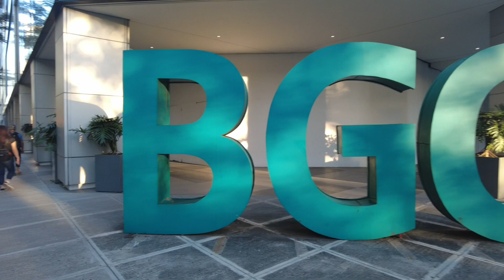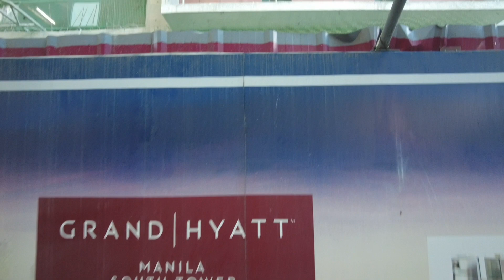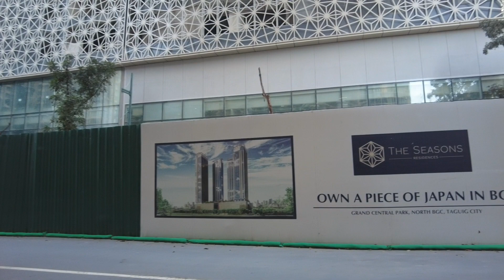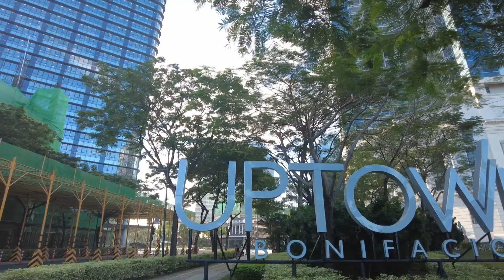[4K] BIGGEST NIKE STORE IN BGC TAGUIG MANILA PHILIPPINES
[4K] BIGGEST NIKE STORE IN BGC TAGUIG MANILA PHILIPPINES Walk Tour in BGC a pure walking tour experience with real ambience sounds.
In this walk tour you will experience how it look like on morning time .This Business Hub Has been Drastically Progressive when it comes to business and Leasure.This City i find Some Places Like in Yokohama, Tokyo in JAPAN !. When this Pandemic Is Over I will take you to My city In Japan Soon !. Watch it in 4K or HD! Just Set The Settings to 2160P 0r 1080p60fps .No talking, just vlogging, no music, just a pure walking tour experience with real ambience sounds.
WALK TOUR VLOG MANDALUYONG CITY GREENFIELD DISTRICT NOVEMBER 2021 NEW UPLOAD DJI OSMO POCKET 2 BARANGKA DRIVE MANDALUYONG CITY PANTALEON BRIDGE MANDALUYONG - MAKATI VIRTUAL WALKING SLOW WALK MANILA PHILIPPINES WALK TOUR ULTRA are owned by our contents Unautheco and our contents are solely owned by This channel. Dian content such as reposting, redistributing, inserting clips to your videos, reaction videos, or reuploading to a new channel without prior permission is a criminal offense under the Copyright Law For business inquiries, please send us an email. © 2021 Diane Tanseco, All Rights Reserved November 2021 " - CTTO ★★★ Channel Support ︎ ▶ ︎ ▶ ︎ ★ Want to help SUPPORT my channel, Any Amount Of Donation will HELP And Highly Appreciated | Thank you in advance ❤️❤️❤️ -▶ ︎ PAYPAL

-︎ BDO Accout Name Decoroso Tanseco Jr BDO Account Number: 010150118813 SWIFT CODE: BNORPHMM BANK ADDRESS : G \ F LIGHTMALL, LIGHT RESIDENCES, EDSA CORNER MADISON ST., BRGY. BARANGKA ILAYA MANDALUYONG CITY. - ︎ GCASH Account: DECOROSO JR GARCIA TANSECO GCASH NUMBER 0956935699 ★ Want to Send Some Stuff? For ADDRESS

★ Want me to feature your business in my video? -Facebook: Diane Tanseco

"MY OTHER HELPFUL VIDEOS" -︎ How to Get Monetized With in 1 Day https:// youtu.be/6rM19nuN-Hk-︎ 5 Tips That New Youtubers Should Know

My Film Gear- Main Camera 1: SAMSUNG S10 PLUS-Main Camera 2: DJI OSMO POCKET 2-Gimbal: FEIYU TECH VLOG pocket If you use this track in your Youtube video, you can copy/paste this to your description: Track: Ersatz Bossa (Sting) ®